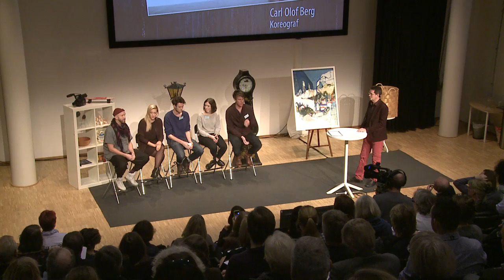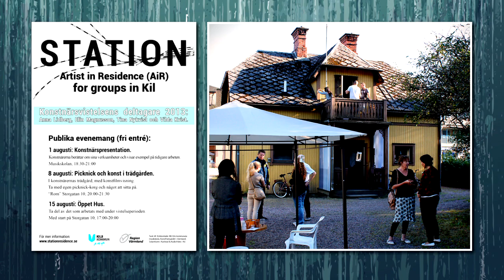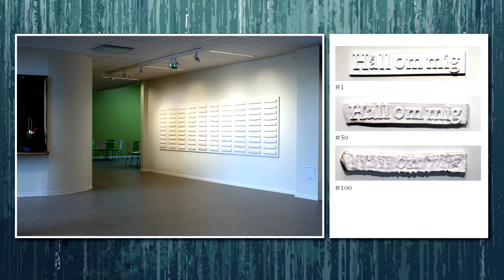Kulturparlamentet 2013: Göra skillnad -- unga kreatörer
Vad krävs för att unga kreatörer ska kunna uttrycka sin kreativitet och utveckla sina idéer i Värmland? Vilka är möjligheterna och utmaningarna? Vad behövs för att kulturen ska ha en framtid i Värmland? Ett samtal om kultur, kreativitet, visioner och pengar med Carl Olof Berg, koreograf, Anders Brokvist (Ismael Ataria), författare, Wilhelm Forsnäsgård, filmare, Tuva Hardorp, musiker (Vidar), och Anna Lidberg, konstnär.